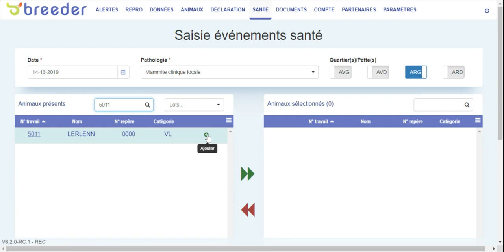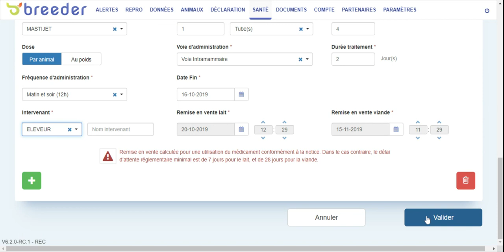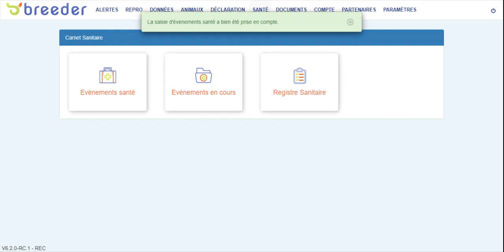Breeder Tutoriel Web - Enregistrer un événement santé